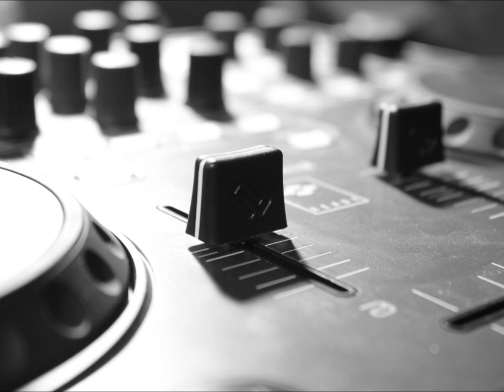Silence 4 You Dj Reei Ben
Better one -